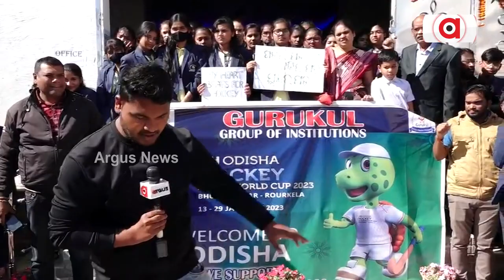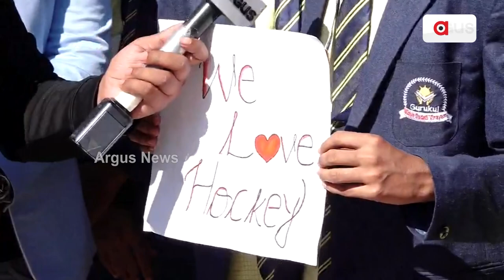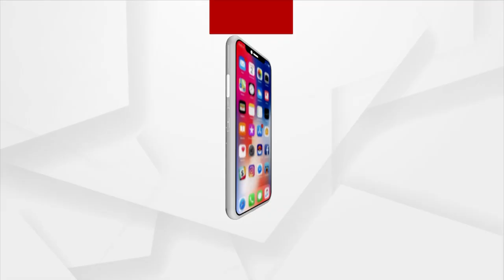ହକିର ଗଡ଼ ସୁନ୍ଦରଗଡ଼ରେ ହକି ବିଶ୍ୱକପର କ୍ରେଜ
ସୁନ୍ଦରଗଡ଼ ସହର ଗୁରୁକୁଳ କଲେଜର ଛାତ୍ରଛାତ୍ରୀ ହକି ବିଶ୍ୱକପ ପାଇଁ ହାତରେ ଫ୍ଲାକାଡ଼ ଧରି ଟିମ ଇଣ୍ଡିଆକୁ ଚିୟର କରିବା ସହ ଟିମ୍ ଇଣ୍ଡିଆର ସଫଳତା କାମନା କରୁଛନ୍ତି ।